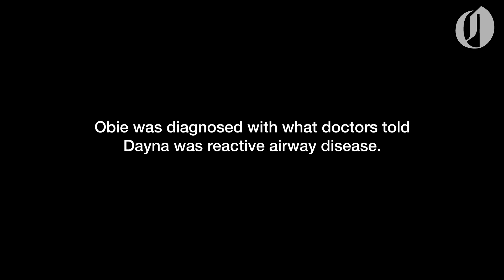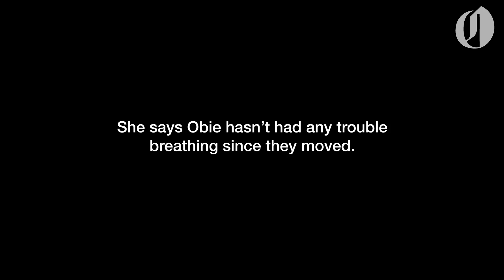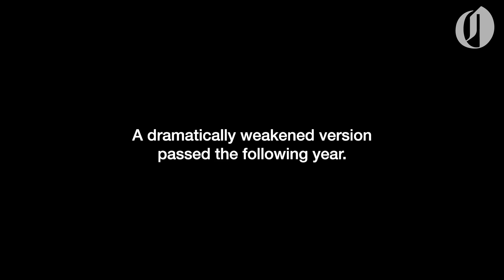Portland family leaves Oregon because of air pollution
Dayna Jones moved to Portland with her family in 2015 to pursue a law degree at Lewis & Clark. Three years later she left because her toddler developed a breathing condition doctor's say was related to Portland's diesel pollution.